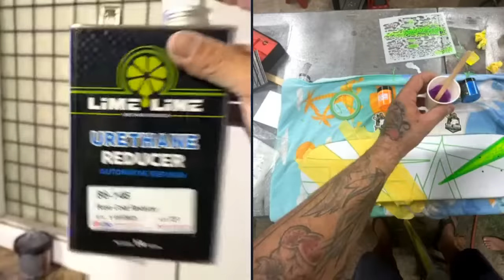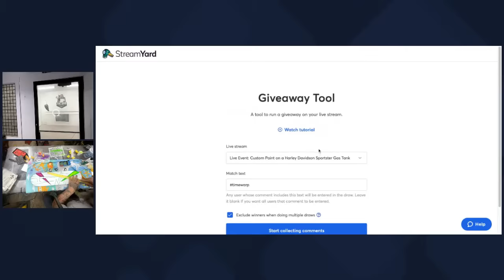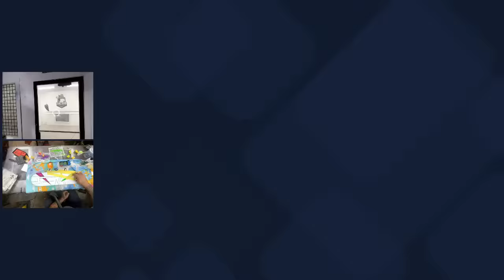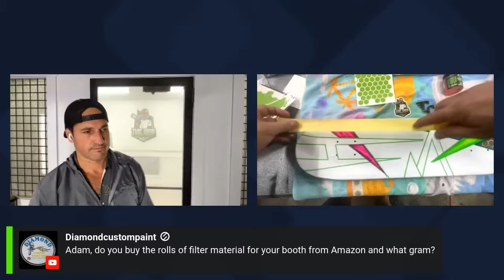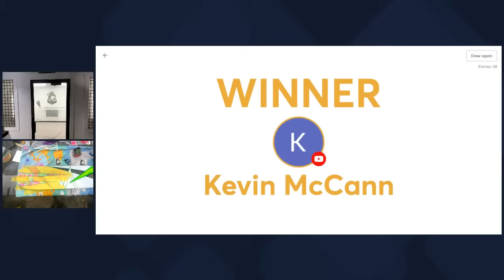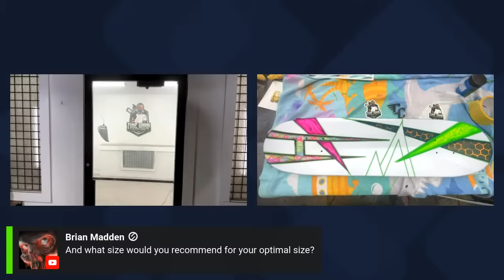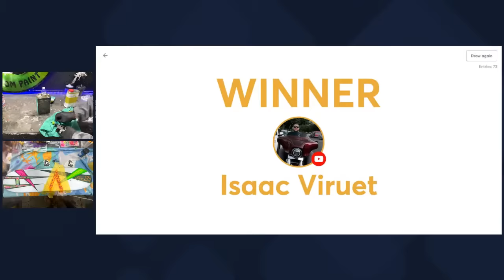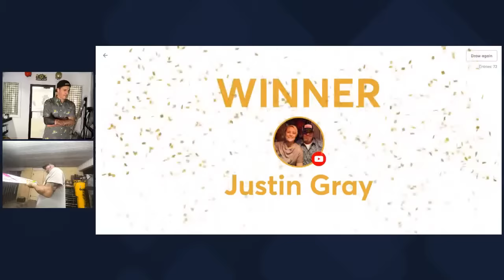Live Event: Custom Paint on a Harley Davidson Sportster Gas Tank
Welcome to Time Warp Custom Paint's Thursday night live event on our YouTube channel! Join us at 7 PM California time as we dive into the exciting world of custom painting.

In this episode, we'll be taking on the challenge of sanding down the high build primer from LiMELiNE. We've applied three coats and waited 12 hours for it to dry, and now it's time to prepare it for a LiME LiNE black basecoat. But that's not all - we're also going to add a touch of brilliance to this project with a sprayable metal flake. Watch closely as we use the LiME LiNE 1.4 pro gun with a 1.4 tip to achieve the perfect finish. We'll be applying three coats of the metal flake mixture followed by three coats of 2K clearcoat.

This is where your input becomes invaluable! We'll be taking suggestions on how to paint this tank live in the comments section. So don't be shy, let us know your ideas and help us create something truly special.

And that's not all - we have a few surprises in store for you! You don't want to miss out on the chance to win some amazing prizes.

At Time Warp Custom Paint, we're dedicated to helping you make a career out of your passion for custom paint. Whether it's on Harley-Davidson motorcycles, cars, skateboards, or anything else you can imagine, we'll share our industry secrets and tips that took us over 20 years to learn. We believe in transparency and will expose all the tricks of the trade, so you can create your own one-of-a-kind masterpieces.

Thank you to all our amazing supporters who have been with us on this journey. We're committed to keeping this channel thriving and providing you with valuable content.

So mark your calendars and join us next Thursday for another exciting adventure in the world of custom paint.